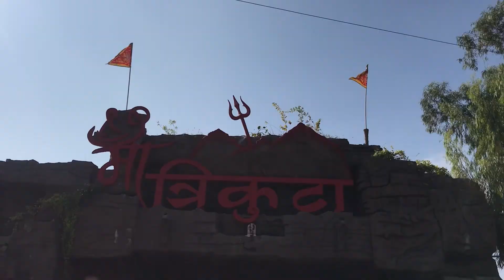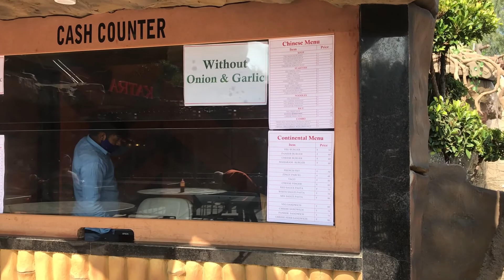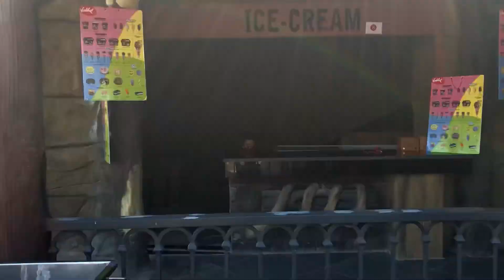Maa Trikuta kota | Maa Trikuta Mandir | Best Experience in trikuta mandir | sumit jaipur vlog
Hi

Maa Trikuta kota Rajasthan | Full Detail Video | Maa Trikuta | Best Experience